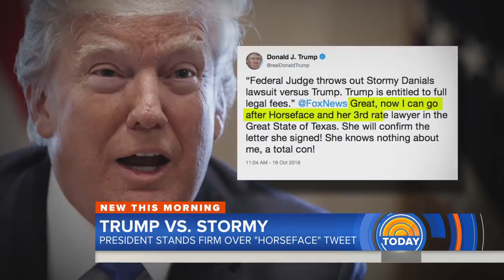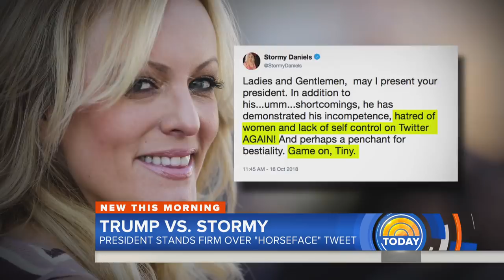President Donald Trump Stands By Stormy Daniels ‘Horseface’ Insult | TODAY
President Trump on Tuesday took to Twitter to attack the appearance of adult movie star Stormy Daniels after a judge dismissed her defamation lawsuit against the president. Asked by the Associated Press whether going after a woman’s looks was inappropriate, the president said to “take it any way you want.” Meanwhile, the team of first lady Melania Trump is calling for a boycott of T.I. after the rapper put out a video of a lookalike of the first lady stripping off her clothes. NBC White House corresponden